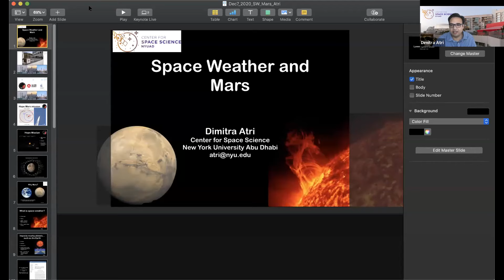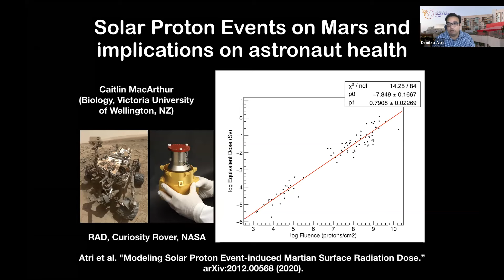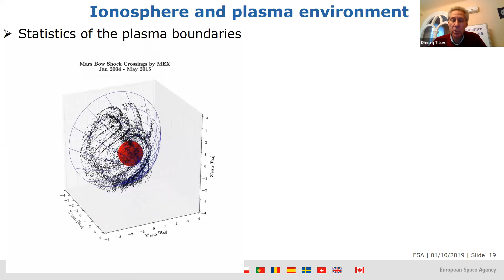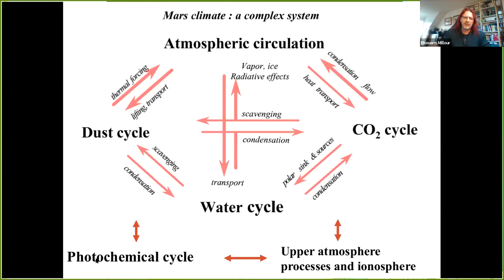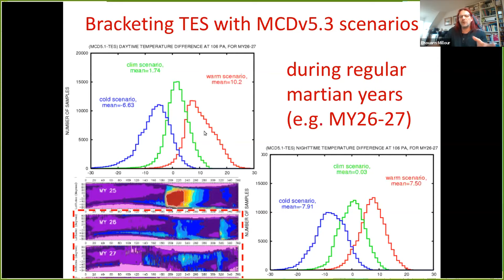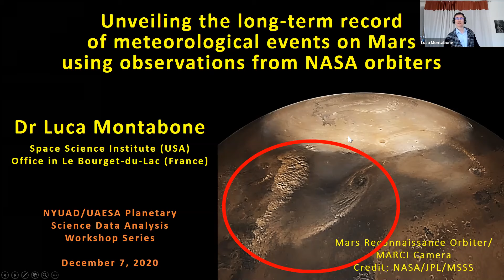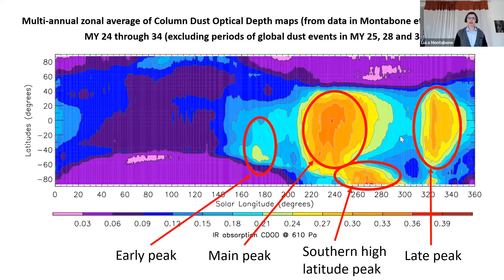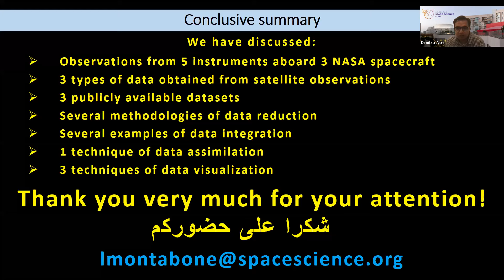Mars Atmosphere Workshop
Introduction to Mars

Opening remarks by Prof. K. R. Sreenivasan (NYU/NYUAD) and Eng. Fahad Al Mheiri (UAE Space Agency)

“Space weather and Mars”
Dimitra Atri, Center for Space Science, NYU Abu Dhabi

“Science highlights of ESA's Mars Express mission”
Dmitrij Titov, European Space Agency, Noordwijk, Netherlands

“The Mars Climate Database”
Ehouarn Millour, LMD/Sorbonne University, Paris, France

“Unveiling the long-term record of meteorological events on Mars using observations from NASA orbiters”
Luca Montabone, Space Science Institute, Boulder, CO, USA